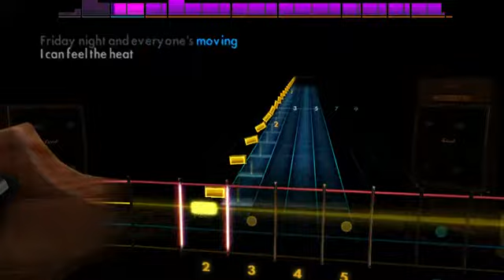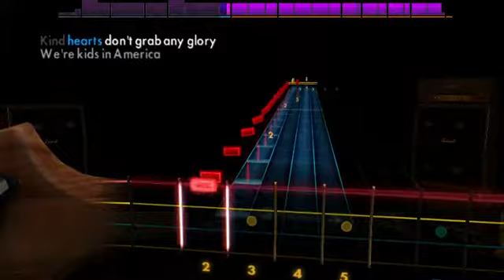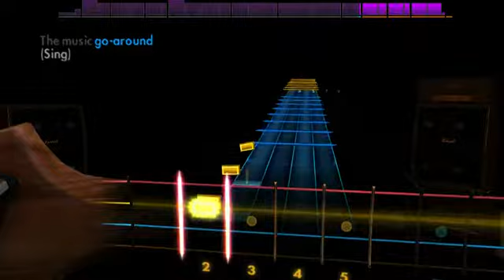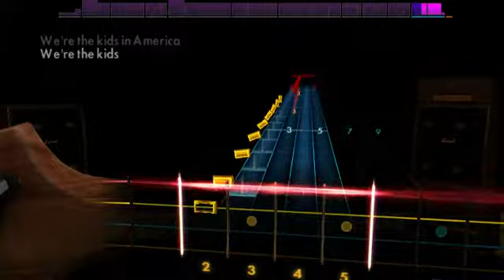Kim Wilde - Kids in America(Rocksmith)(BASS)